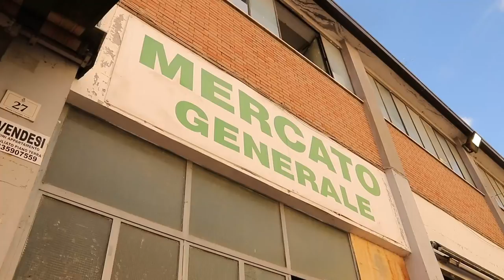D'Alberto: dilemma sulla destinazione del mercato generale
L'amministrazione comunale di Teramo dovrà presto affrontare la spinosa situazione del mercato generale di piazza Verdi.  I commercianti e i residenti chiedono che l'edificio venga completamente ristrutturato. Si paventa però una possibile chiusura.